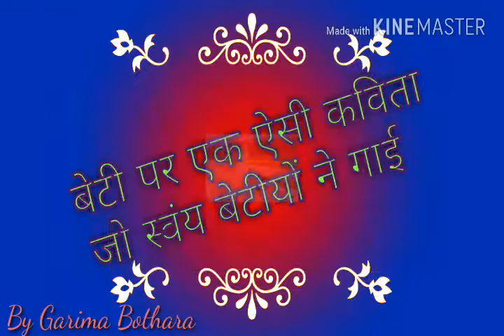बेटी पर एक ऐसी कविता जो स्वंय बेटीयो ने गाई-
Es poem.ma AAP sunanga ki beti Kya hoti ha ...
Or kitna bhagya sa beti melti ha .

I wish ya video aapko jarur pasand aayagi

ताकि बेटी को लोग अभिशाप मानना बंद कर दे